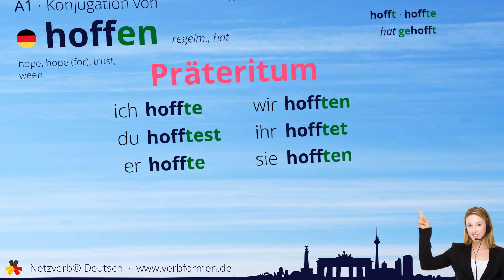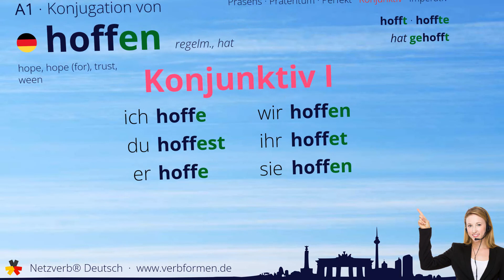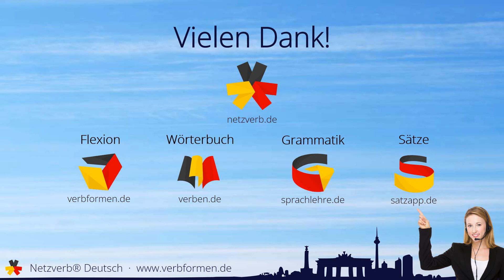Konjugation Verb „hoffen“ (regelm., hat) - alle Zeitformen, Lernvideo, Tutorial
Die Konjugation des deutschen Verb „hoffen“ (regelm., hat) in allen Zeitformen lernen und nachschlagen. Präsens, Präteritum, Konjunktiv, Imperativ und Perfekt des Verbs hoffen mit Grammatik, Bedueutung und Übersetzung. Tutorial bzw. Lernvideo zum Lernen des Verbs geben. Das Verb gehört zum Wortschatz des Zertifikats Deutsch im Spachnivau A1.

Bedeutung: zuversichtlich erwarten, in die Zukunft vertrauen; zuversichtlich erwarten; glauben; (sich) wünschen; sich ausmalen; (einen) Wunsch hegen

Übersetzung: hope, hope (for), trust, ween

00:00 Einleitung
00:19 Stammformen
00:29 Präsens
00:42 Präteritum
00:57 Perfekt
01:14 Konjunktiv I
01:27 Konjunktiv II
01:41 Imperativ